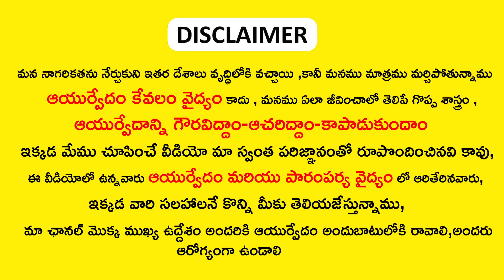ఈ 2 ఆకులు నమిలి మింగితే మోకాళ్ళు, నడుమునొప్పులు నిమిషాల్లో మాయం || Remedies for Knee & joint Pains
► Blogger :-
► Wordpress :-